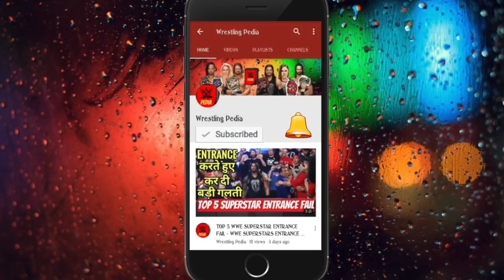JOHN CENA RETURNS TO CHALLENGE KURT ANGLE RAW 25 MARCH 2019 | RAW 25 MARCH 2019 HIGHLIGHTS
Watch the video to know what will happen in MONDAY NIGHT RAW 25 MARCH 2019.